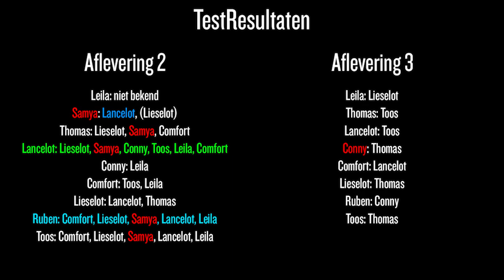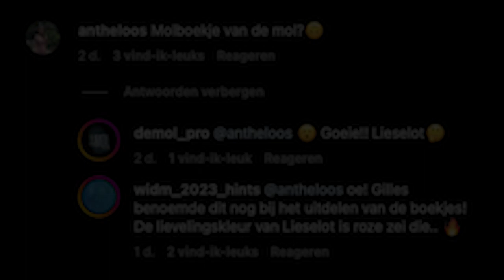BEVESTIGD: DE MOL IS EEN VROUW!! | De Mol S11 (Hints)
In deze video bespreken we de Mol die een vrouw is, vreemde acties van een paar andere kandidaten en de Mol heeft zijn eigen ei weggegooid??

Kom in De Mol Pro Whatsapp Groep!

Meer content?